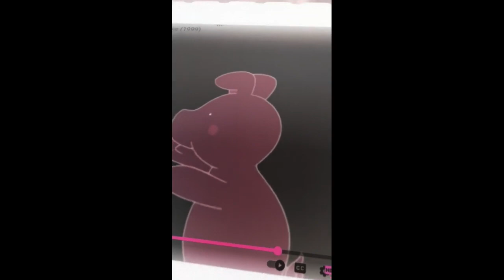Kipper Got Us Tired